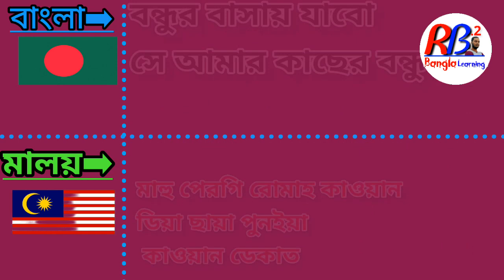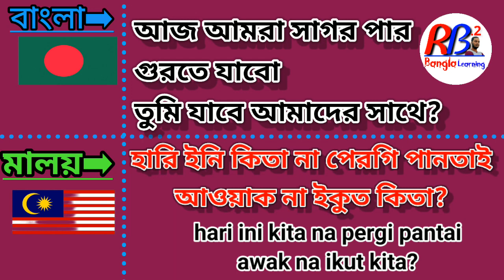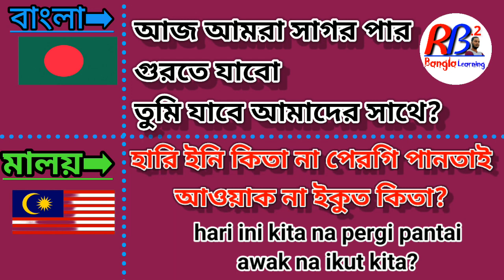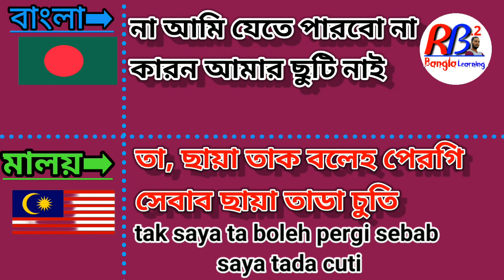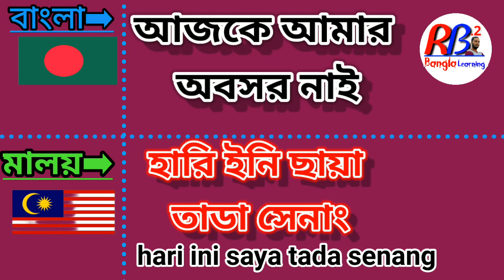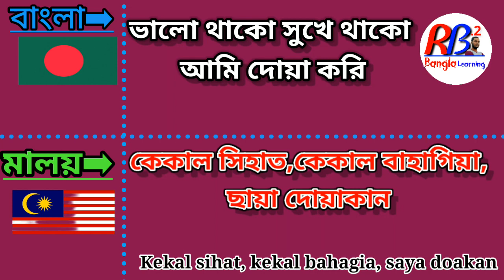learn Malaysian language . Malaysia bhaasha. Easy to spoke Malaysia languages মালয়েশিয়ার ভাষা শিক্ষা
Assalamu Alaikum. Dear
Malaysia bhaasha
Malaysian bhaasha
Bangla to Malay
Easy Bangla to malay
Easy to spoke malay

expatriate brothers and sisters. How are you all, I hope you are well. What I want to say today is that no matter how skilled an expatriate is. If he cannot speak the language of the country in which he works. Then he will not get the value of his skill. Because he can't explain to anyone what he is good at. So I say learn the language of the country you live in first. Your expat life will change in a short time. In my channel I teach malaysian language from 10 years of ignorance and also teach saudi language if you want to speak malaysian language properly then our channel is perfect for you and for those who are in saudi arabia there are many videos in arabic my channel name @bangla.to.arabic.learning.1989 can learn Arabic language accurately thanks to all